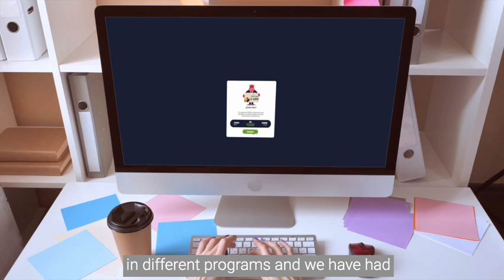Introducing Alfi: the “gamification” of financial literacy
“Toronto has a strong fintech sector. Fintech will continue to grow and is predicted, globally, to grow to a $324B market value by 2026. It's an exciting time to be part of this fast-scaling sector. Investment, job opportunities, startups, and new services across financial technology will continue to positively impact Canadian businesses and customers. Also, financial literacy is seen as an issue that should be addressed here in Canada.”